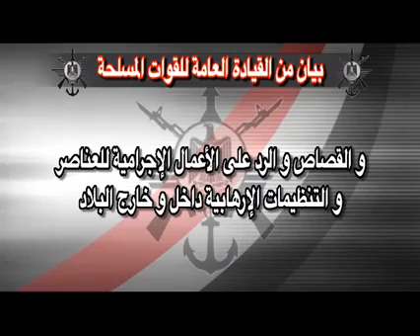بيان الجيش المصري حول ضرب قواعد داعش في ليبيا